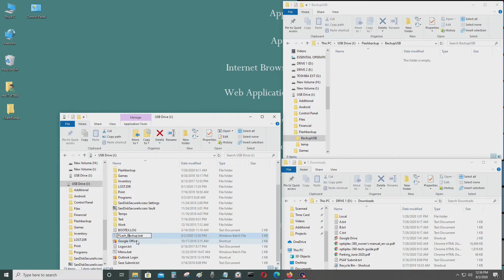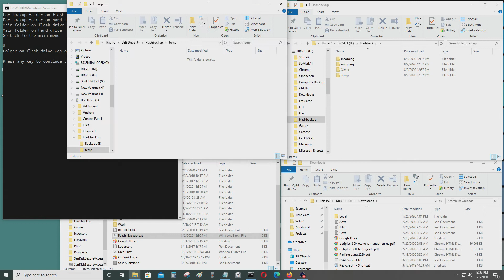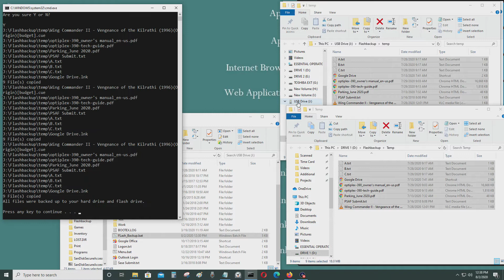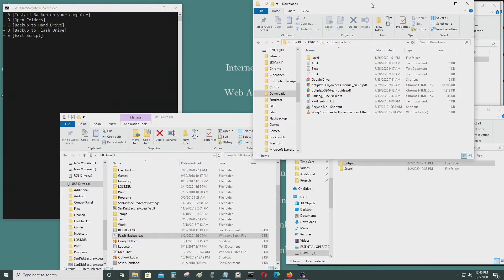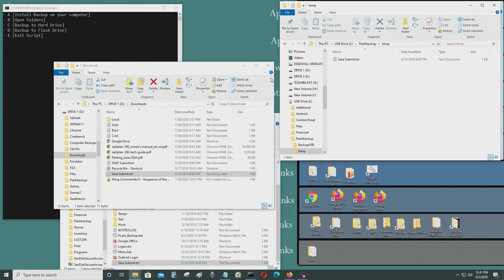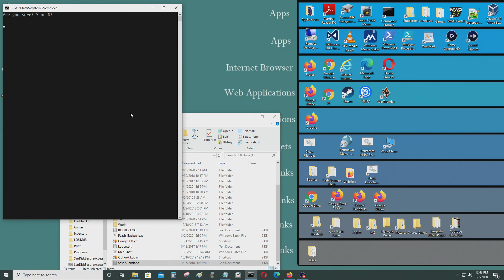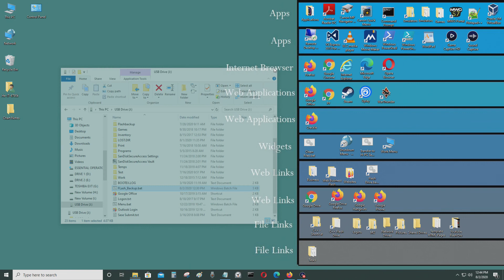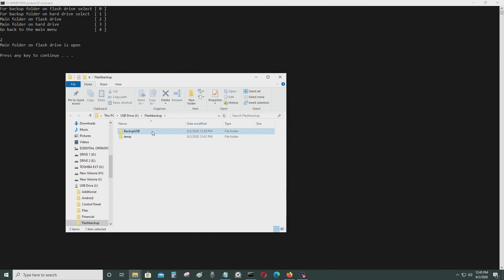Batch Scripts: USB Flash backup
[Synopsis]

This video shows you how to use a script I created to backup files onto your hard drive and flash drive.
[Script]

@echo off
    :: Drivetypes
    ::  0=Unknown
    ::  1=No Root Directory
    ::  2=Removable(USB,Firewire)
    ::  3=Local Disk (Internal Hard Drive)
    ::  4=Network Drive(\\Server\share\)
    ::  5=Compact Disk (CD DVD)
    ::  6=Ram Disk
    for /f "tokens=2 delims==" %%d in ('wmic logicaldisk where "drivetype=2"
    get name /format:value') do set drvlr= %%d
    echo Your flash drive is %drvlr%
    pause
echo Select a Flash Drive Letter and press enter
set /p FLA=
echo Select a hard drive letter and press enter
set /p HDD=
goto begin

:begin
cls
echo - A [Install Backup on your computer]
echo - B [Open Folders]
echo - C [Backup to Hard Drive]
echo - D [Backup to Flash Drive]
echo - E [Exit Script]
echo.
set /p entry=
if %entry% == A (
goto install
) else if %entry% == a (
goto install
) else if %entry% == B (
goto open
goto open
) else if %entry% == C (
goto backuptoH
goto backuptoH
) else if %entry% == D (
goto backuptoF
goto backuptoF
) else if %entry% == E (
goto EXE
goto EXE
) else (
goto begin

:install
if exist "%HDD%:\Flashbackup" (
goto nofolder
) else (
goto foldex
:foldex
mkdir "%HDD%:\Flashbackup\Temp"
mkdir "%HDD%:\Flashbackup\incoming
mkdir "%HDD%:\Flashbackup\outgoing
mkdir "%HDD%:\Flashbackup\Saved
mkdir "%FLA%:\Flashbackup\BackupUSB"
mkdir "%FLA%:\Flashbackup\Temp
echo All directories were created.
pause
goto begin

:nofolder
cls
echo The folder already exists
pause
goto begin

:open
cls
echo For backup folder on flash drive select [ 0 ]
echo For backup folder on hard drive select  [ 1 ]
echo Main folder on flash drive              [ 2 ]
echo Main folder on hard drive               [ 3 ]
echo Go back to the main menu                [ 4 ]
echo.
set /p selectFvH=
if %selectFvH% LEQ 4 (
goto Part_%selectFvH%
) else (
goto open

:Part_0
%SystemRoot%\explorer.exe "%FLA%:\Flashbackup\Temp"
echo Folder on flash drive was opened
echo.
pause
goto open

:Part_1
%SystemRoot%\explorer.exe "%HDD%:\Flashbackup\Temp"
echo Folder on hard drive was opened
echo.
pause
goto open

:Part_2
%SystemRoot%\explorer.exe "%FLA%:\Flashbackup"
echo Main folder on flash drive is open
echo.
pause
goto open

:Part_3
%SystemRoot%\explorer.exe "%HDD%:\Flashbackup"
echo Main folder on hard drive is open
echo.
pause
goto open

:Part_4
echo Going back to the main menu
pause
goto begin

:backuptoH
cls
echo Are you sure Y or N?
echo.
set /p entryc=
if %entryc% == Y (
goto Backupe
) else if %entryc% == y (
goto Backupe
) else if %entryc% == N (
goto begin
goto begin
) else (
goto backuptoH

echo All files were backed up to your flash drive.
echo.
pause
goto begin

:BackuptoF
cls
echo.
set /p entryf=
if %entryf% == Y (
goto Backupf
) else if %entryf% == y (
goto Backupf
) else if %entryf% == N (
goto begin
goto begin
) else (
goto BackuptoF

echo All files were backed up to your hard drive and flash drive.
echo.
pause
goto begin

:EXE
cls
echo.
set /p entryexe=
if %entryexe% == Y (
goto EXEC
) else if %entryexe% == y (
goto EXEC
) else if %entryexe% == N (
goto begin
goto begin
) else (
goto EXE

:EXEC
echo Bye.
pause
exit

[USB Flash Drives]

♦ SanDisk Cruzer 64GB USB 2.0 Flash Drive @ Amazon
♦ SanDisk Cruzer 128GB USB 2.0 Flash Drive  @ Amazon
♦ PNY 128GB Turbo Attaché 3 USB 3.0 Flash Drive @ Amazon